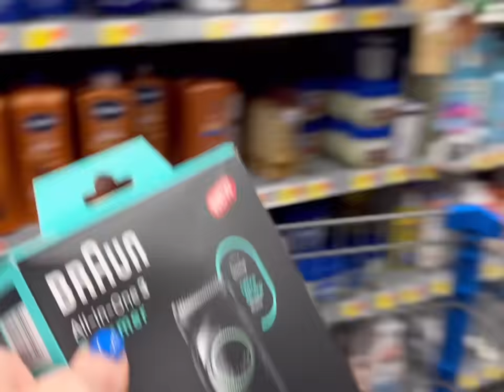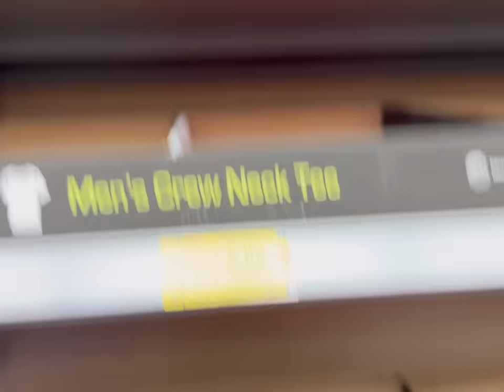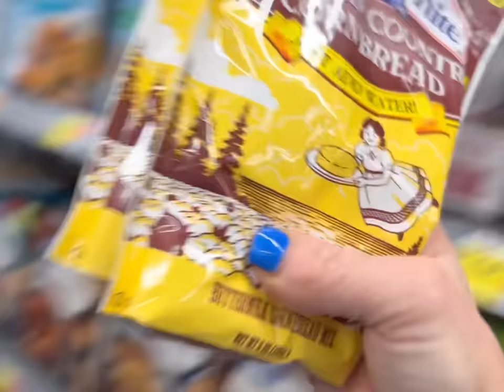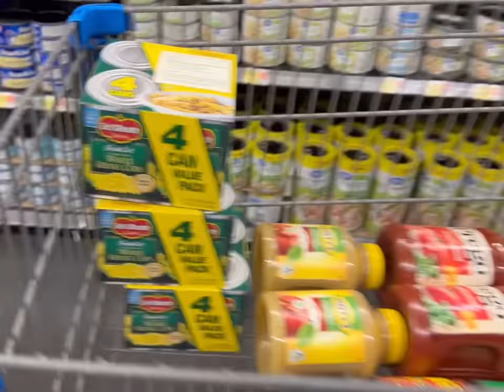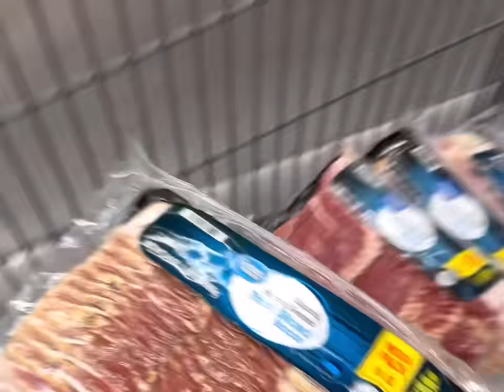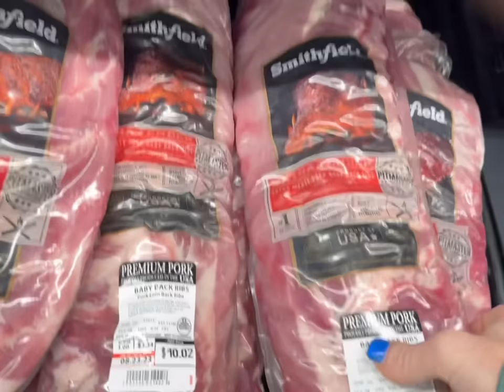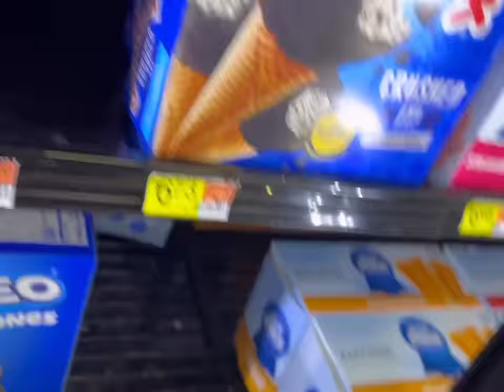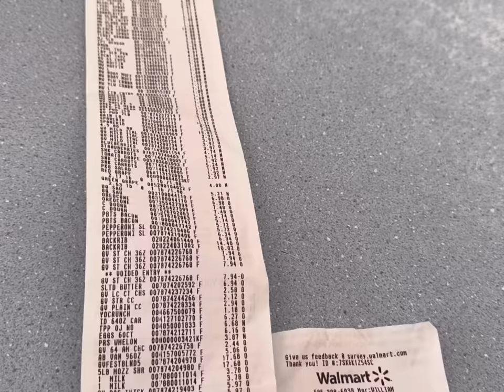FAMILY OF 14 GROCERY HAUL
Come shop along with me at Walmart for this week’s groceries!

Josh-44
Alicia-42
Alex-17
James-16
Nevaeh-15
Patrick-15
Dayshawn-13
Bree-12
Zoey-11
Dash-9
Jordan-8
Jason-8
Bodhi-6
Harlee-5

Dougherty
USA

🧡You Belong